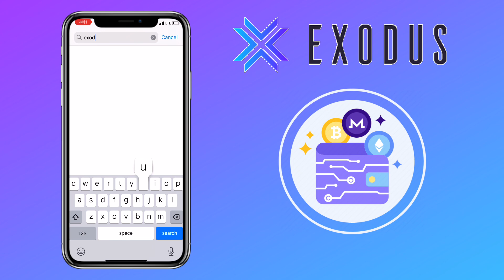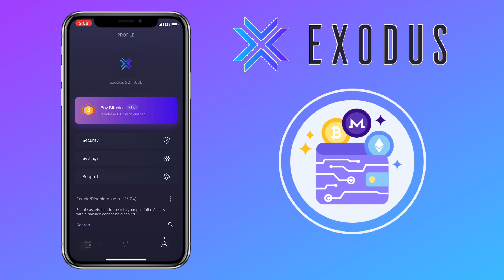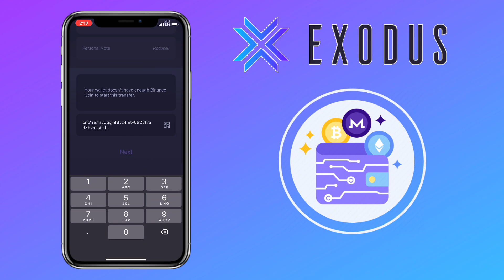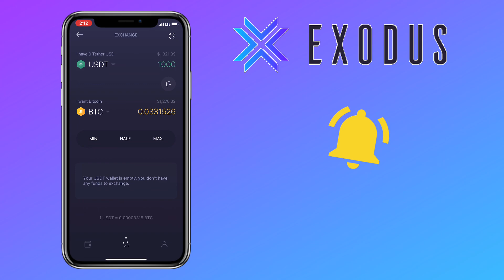How to DEPOSIT or WITHDRAW on your EXODUS WALLET | App Tutorial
Here’s a video tutorial on depositing or withdrawing cryptocurrency on Exodus Mobile App. Exodus wallet is a non-custodial wallet that allows you to buy, sell, store and exchange crypto assets. Check the video to learn more!

Recommended Wallet ( No Gas fee):

✅ Register on Cryptocom, my fav crypto app, and use my referral to sign up for Cryptocom and we both get $25 USD :)

💎 Invite code: wandereview